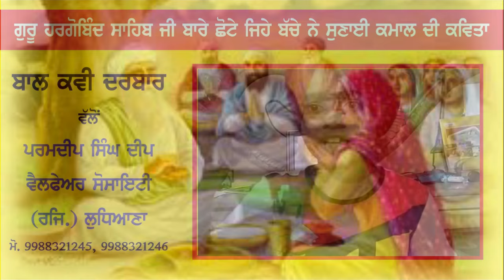Kavita Guru Hargobind Sahib ji || Bal Kavi Darbar || Latest Punjabi Kavita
*ਬੰਦੀ ਛੋੜ ਦਿਵਸ ਤੇ ਦਿਵਾਲੀ ਦੀਆਂ ਮੁਬਾਰਕਾਂ*

ਅਜਕਲ ਬੰਦੀ ਛੋੜ ਦਿਵਸ ਤੇ ਦਿਵਾਲੀ ਮਨਾਈ ਜਾ ਰਹੀ ਹੈ। ਪਿਛਲੇ ਸਮੇਂ ਵਿੱਚ ਪਰਮਦੀਪ ਸਿੰਘ ਦੀਪ ਵੈਲਫੇਅਰ ਸੋਸਾਇਟੀ ਵਲੋਂ ਆਨਲਾਈਨ ਬਾਲ ਕਵੀ ਦਰਬਾਰ ਕਰਵਾਇਆ ਗਿਆ ਜਿਸ ਵਿੱਚ ਬਾਲ ਕਵੀਆਂ ਨੇ ਪੇਸ਼ਕਾਰੀ ਦੇ ਜੌਹਰ ਵਿਖਾਏ। ਕਾਕਾ ਪਾਹੁਲਦੀਪ ਸਿੰਘ ਨੇ ਮਰਹੂਮ ਸ਼ਾਇਰ ਸਰਦਾਰ ਚਰਨ ਸਿੰਘ ਸਫਰੀ ਜੀ ਦੀ ਗੁਰੂ ਹਰਗੋਬਿੰਦ ਸਾਹਿਬ ਜੀ ਬਾਰੇ ਲਿਖੀ ਹੋਈ ਕਵਿਤਾ ਬੀਰ ਰਸੀ ਢੰਗ ਨਾਲ ਸੁਣਾ ਕੇ  ਰੰਗ ਬੰਨ ਦਿੱਤਾ। ਮੇਰੇ ਪਰਮ ਮਿੱਤਰ ਸਰਦਾਰ ਜਗਦੀਪ ਸਿੰਘ ਕਿਰਤ ਵਰਲਡ ਨੇ ਇਹ ਵੀਡੀਓ ਤਿਆਰ ਕੀਤੀ ਹੈ। ਉਨਾਂ ਦਾ ਵੀ ਬਹੁਤ ਬਹੁਤ ਧੰਨਵਾਦ।
ਇਹ ਵੀਡੀਓ ਆਪ ਸਭ ਮਿੱਤਰ ਪਿਆਰਿਆਂ ਨਾਲ ਸਾਂਝੀ ਕਰ ਰਿਹਾ ਹਾਂ। ਉਮੀਦ ਹੈ ਪ੍ਰਵਾਨ ਕਰੋਗੇ ਅਤੇ ਅੱਗੇ ਦੀ ਅੱਗੇ ਸ਼ੇਅਰ ਕਰਨ ਦੀ ਕਿਰਪਾਲਤਾ ਵੀ ਕਰੋਗੇ ਜੀ

           ਬੰਦੀ ਛੋੜ ਦਿਵਸ ਤੇ ਦਿਵਾਲੀ ਦੀਆਂ  ਸਾਰੇ ਮਿੱਤਰ ਪਿਆਰਿਆਂ ਨੂੰ ਦਿਲ ਦੀਆਂ ਗਹਿਰਾਈਆਂ ਤੋਂ ਮੁਬਾਰਕਾਂ ਜੀ । ਪਾਤਸ਼ਾਹ ਜੀ ਸਭ ਦੇ  ਪਰਿਵਾਰਾਂ ਨੂੰ ਹਮੇਸ਼ਾਂ ਚੜ੍ਹਦੀ ਕਲਾ ਵਿੱਚ ਰੱਖਣ ਅਤੇ ਖੁਸ਼ੀਆਂ ਖੇੜੇ ਬਖਸ਼ਦੇ ਰਹਿਣ